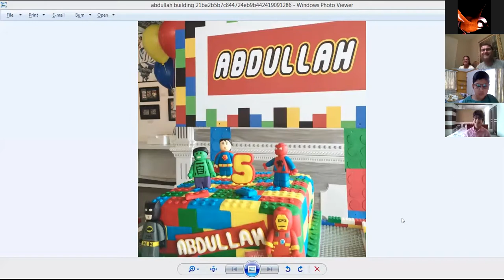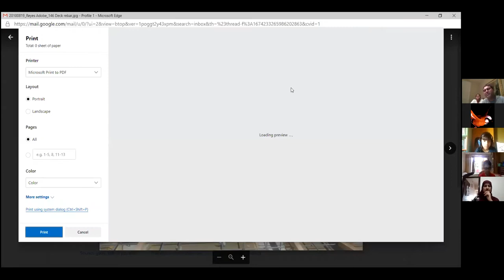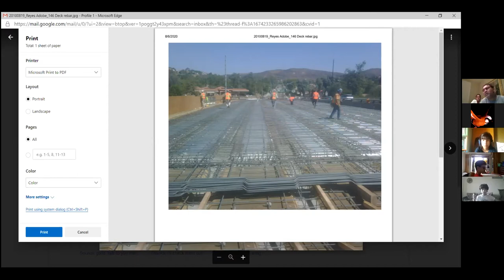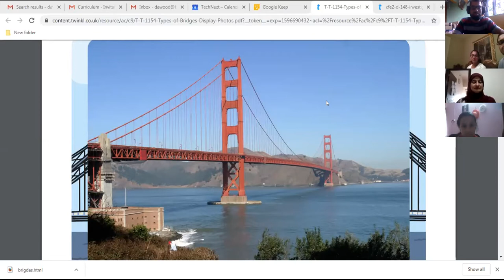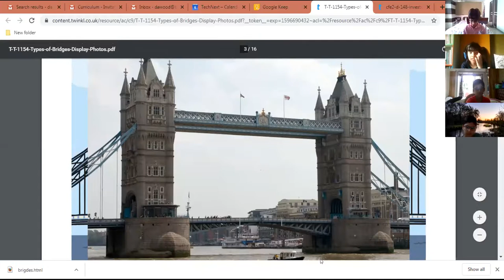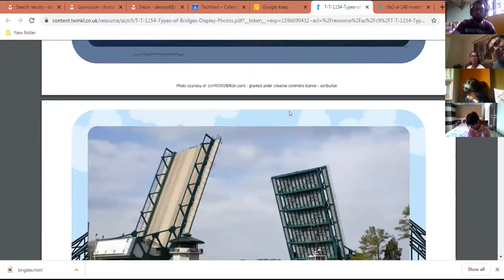Wright 060820 Science - Bridges With Irfan sir